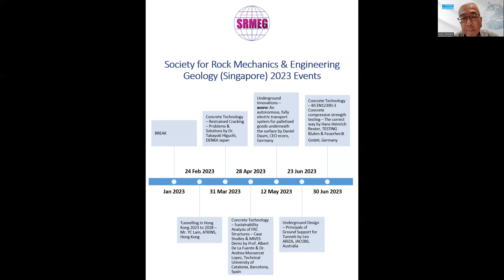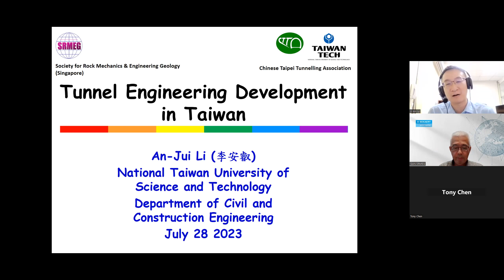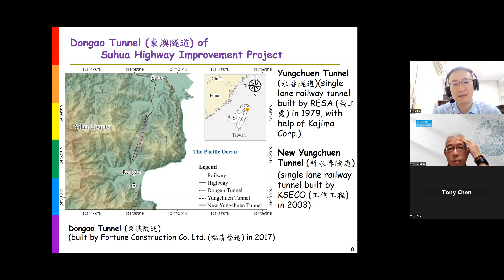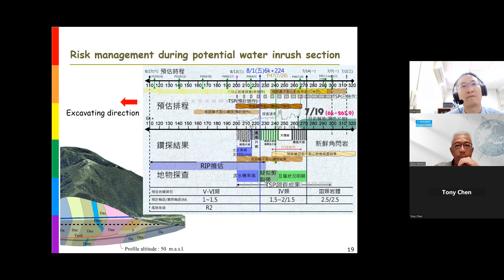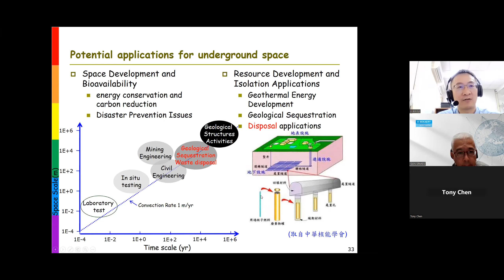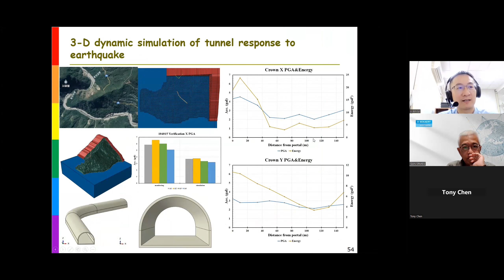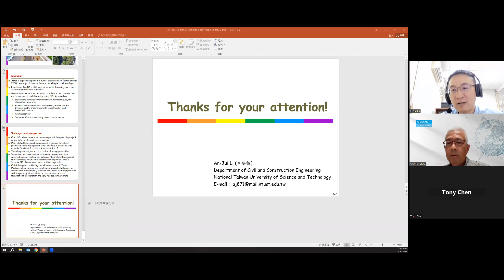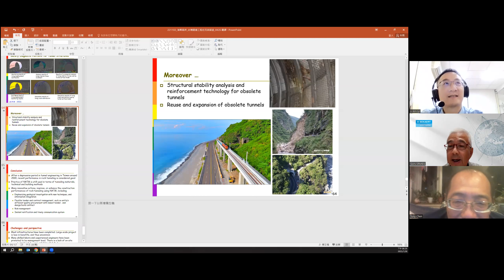Tunnel Engineering Development in Taiwan, SRMEG Monthly Webinar Jul 2023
An-Jui Li (李安叡)
 Professor at NTUST
The University of  Western Australia, Civil and Resource Engineering Ph. D.
National Taiwan University of Science and Technology
Department of Civil and Construction Engineering
* Periods of rock tunneling in Taiwan
* Tunnels built or under construction recently
* Recent status of tunneling: the Dongao Tunnel
* Vision of tunnel and underground engineering
       New techniques
       Environment friendly
       Earthquake influences
       Life cycle
     Beginning period (before middle 1950s)
     Hydropower and irrigation proposes, i.e., Wushanlin Tunnel, Taoyuan irrigation,
     Small cross section, primitive tool
Growing period (mid. 1950s ~ late 1970s)
     Hydropower and transportation proposes, i.e., North-Link rail
     Middle to large cross section, modern tool for conventional tunnel method (ASSM)
Blooming period (late 1970s ~ late 1990s)
     Modern infrastructure, i.e., Pumped storage, freeway, subway
     Big and long tunnel, modern tool for NATM
Transition period (late 1990s ~)
    Updating, maintenance and rehabilitation, i.e., Ilan-railway electrification, highway improvement
    Innovative design and construction